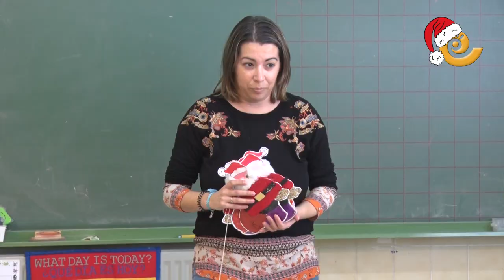Urrea de Gaén gana el concurso Pinta una Postal de La COMARCA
El colegio de Urrea de Gaén ha ganado el concurso "Pinta una Postal de Navidad" que cada año realiza el grupo de comunicación La COMARCA. Cinco niños de 1º y 2º de Primaria han recibido un lote de regalos. Mucha emoción y alegría en víspera de esta próxima Navidad. Felicidades a todos.